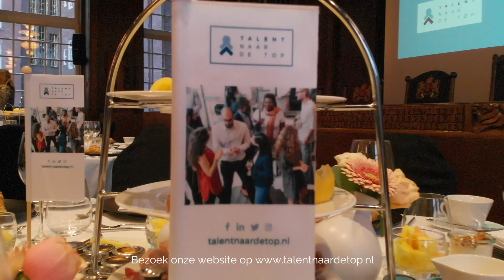Topontbijt 2018 Internationale Vrouwendag met Prinses Laurentien & Minister Van Engelshoven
Jaarlijks organiseert Talent naar de Top een ontbijt voor topvrouwen en - sinds drie jaar - ook mannen in topposities. Hoe staat het ervoor met vrouwen in topposities in Nederland?